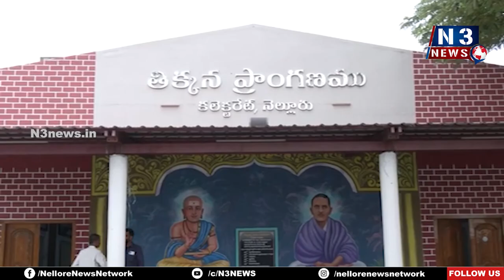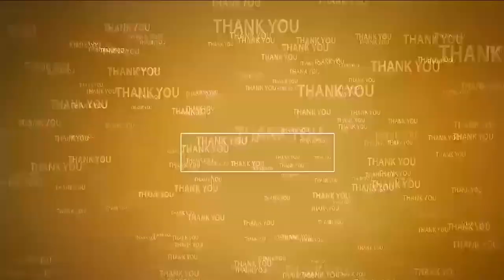జులై 17 నుంచి 21 వ‌ర‌కు రొట్టెల పండుగ‌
- బారాష‌హీద్ ద‌ర్గా వ‌ద్ద ఎటువంటి లోటుపాట్లు లేకుండా ఏర్పాట్లు చేయాలి
- అధికారుల్ని ఆదేశించిన జిల్లా క‌లెక్ట‌ర్ ఓ ఆనంద్‌
- నెల్లూరు కలెక్ట‌రేట్‌లో రొట్టెల పండుగ ఏర్పాట్ల‌పై క‌మిష‌న‌ర్‌తో కలిసి అధికారుల‌తో స‌మీక్ష‌